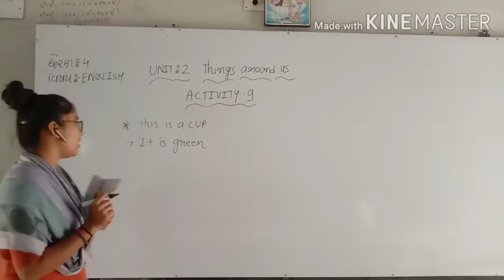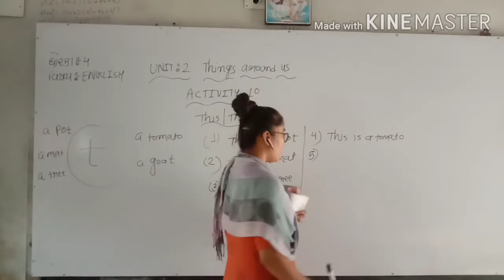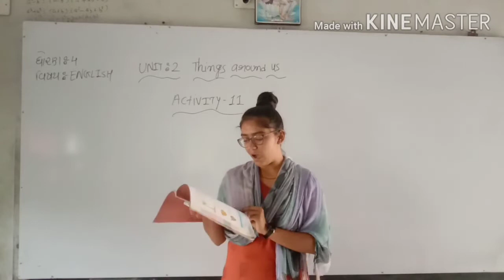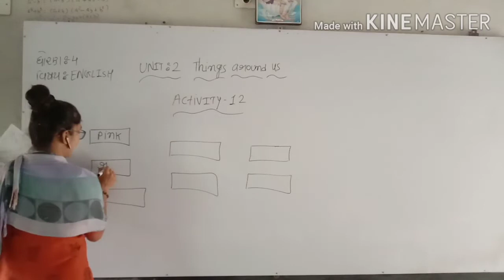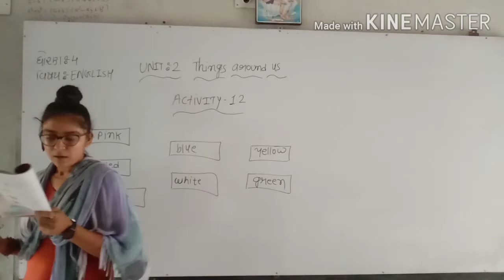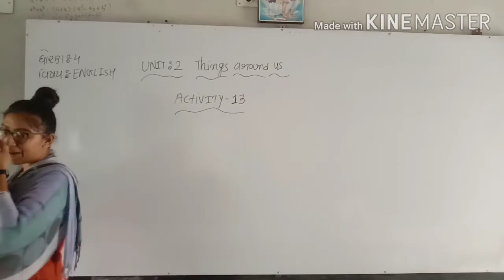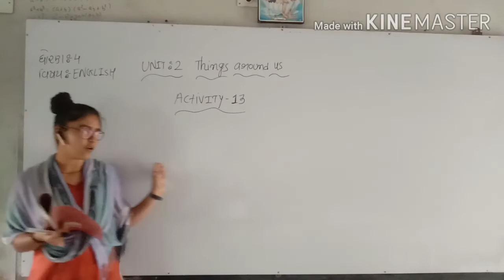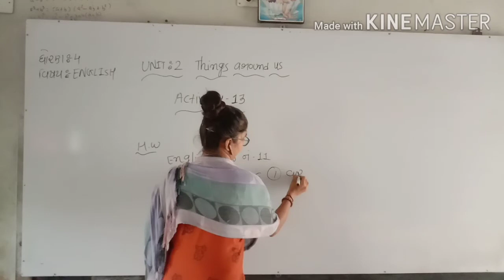ARZOO MADAM(std 4)(part 2)DARSHAN SCHOOL